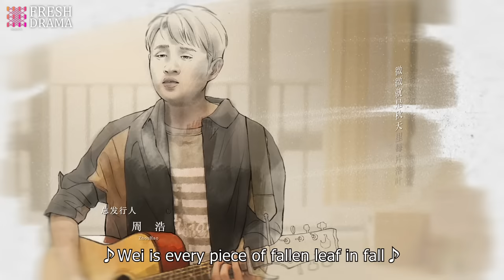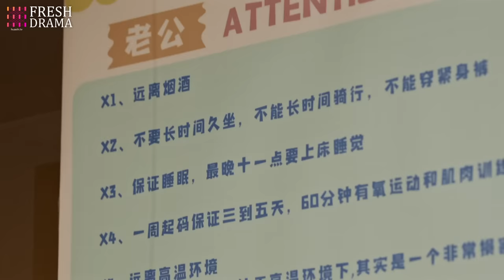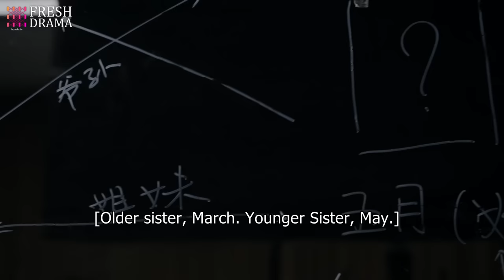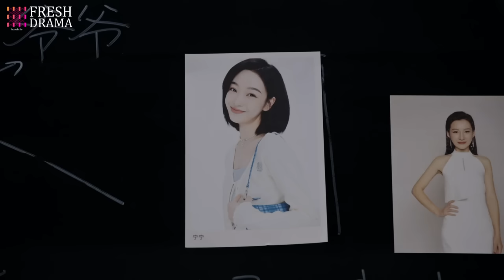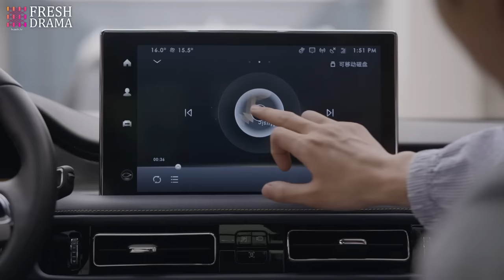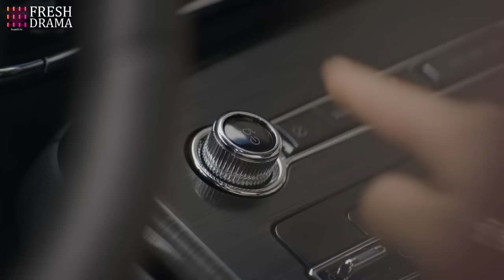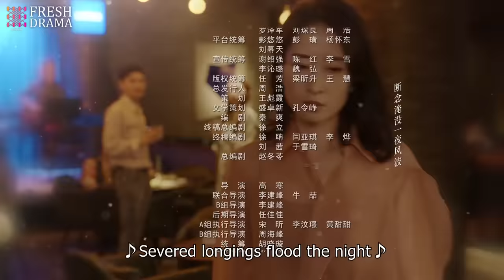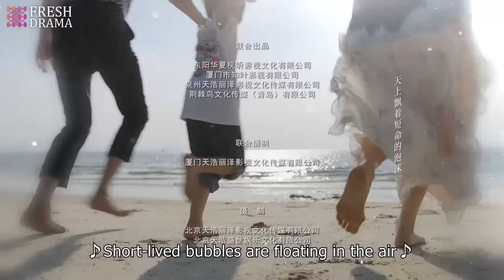【Multi-sub】Lady's Character EP35 | Wan Qian, Xing Fei, Liu Mintao | Fresh Drama